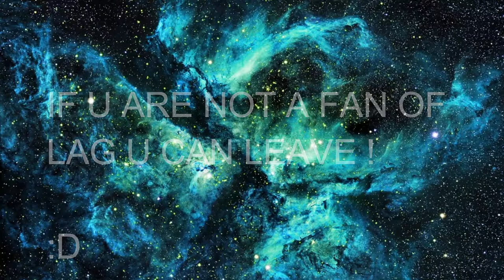PAPASQUAD | HIDE N SEEK| HALLOWEEN THEME !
welp this is late theme XD

👉SOCIAL MEDIA LINKS👈
📸 Skype: bobdoesminecraftbob
👉Thumbnail maker👈
me.. sad :( I WANT BOWTIE
👉Server IP👈
private